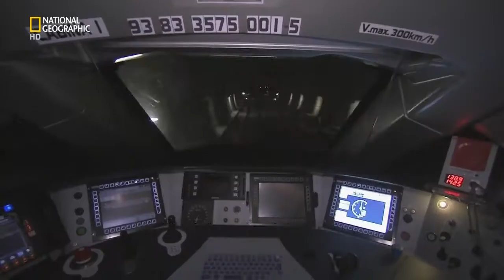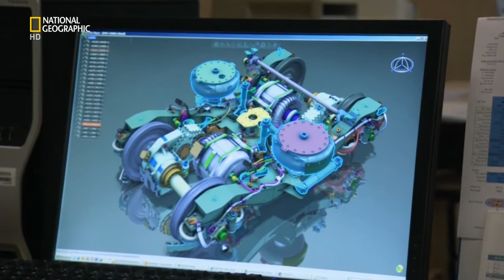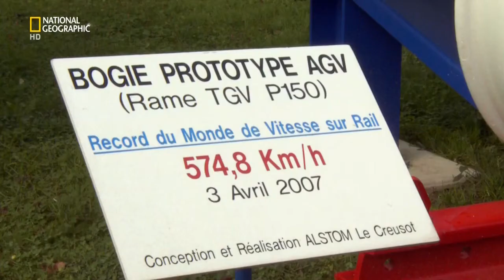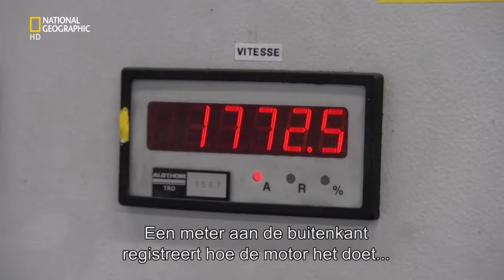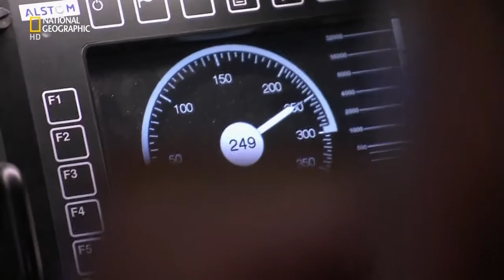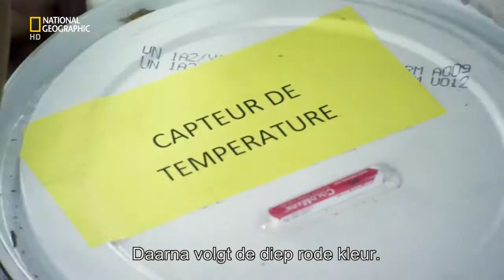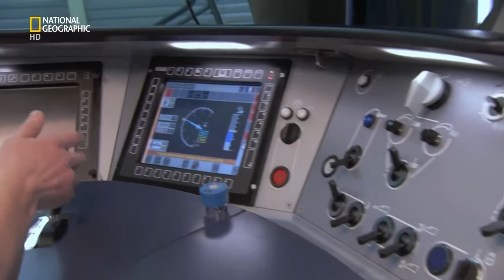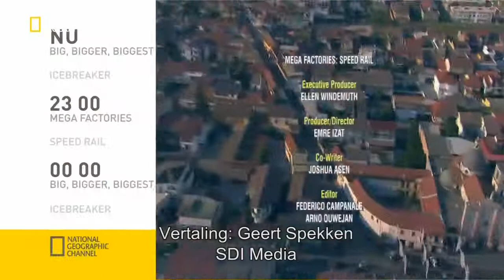Gyáróriások Alstom a szupervonat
A National Georgraphic Gyáróriások sorozatának az Alstom gyárban készült epizódját láthatjuk.
Hogyan készül az "AGV"?

Jó szórakozást!